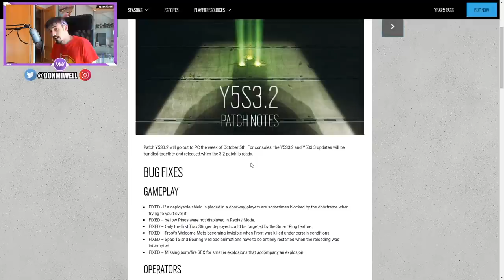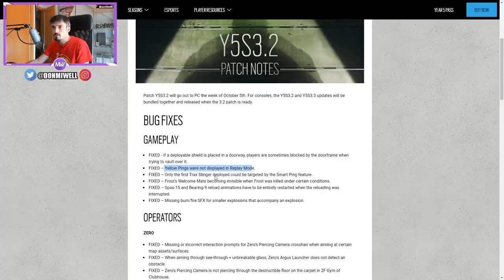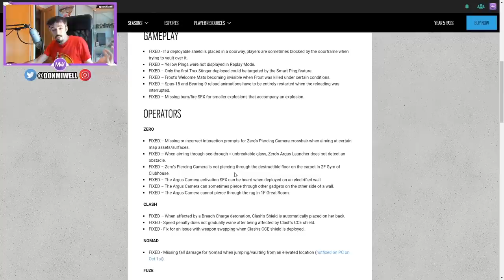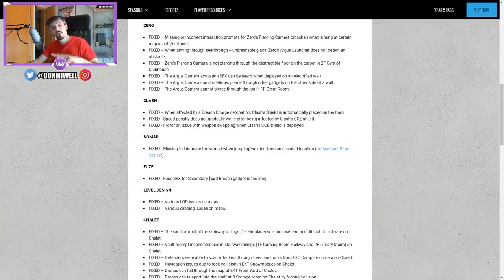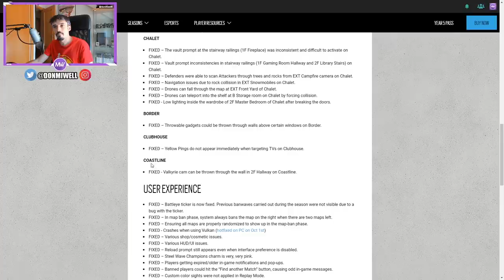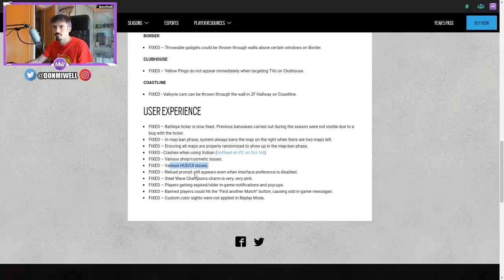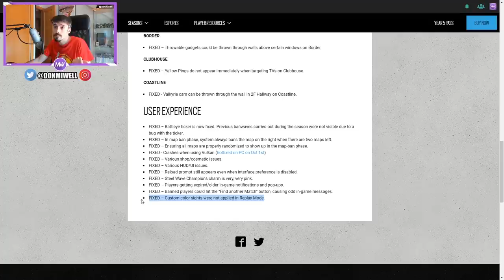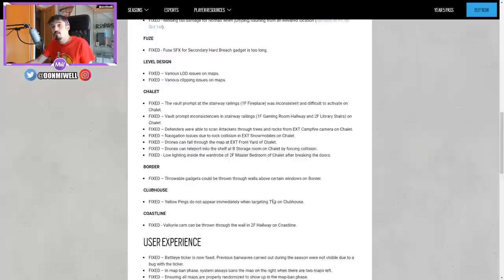NUEVO PARCHE Y NUEVO TACHANKA EN DIRECTO